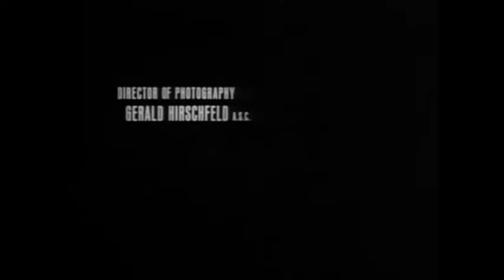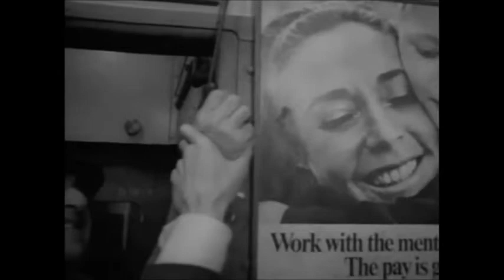El Incidente 1967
Pelicula policial con: Martin sheen y Tony Musante.